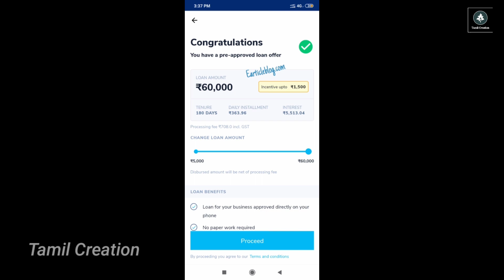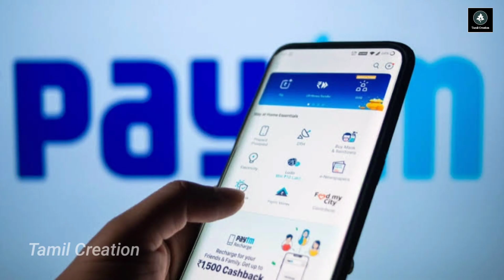Chinese loan apps harassment